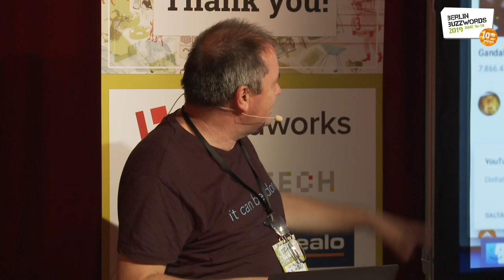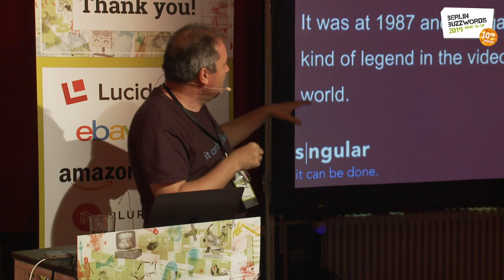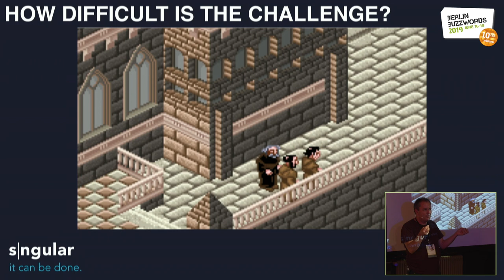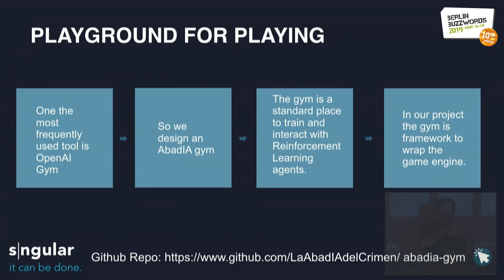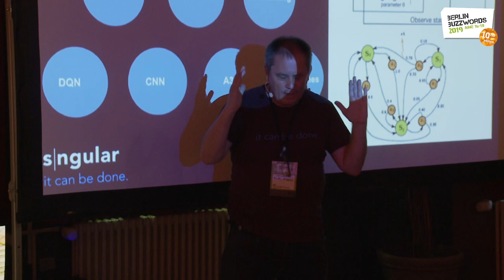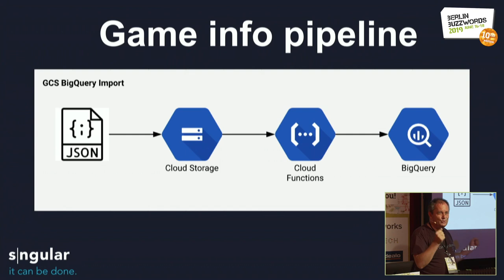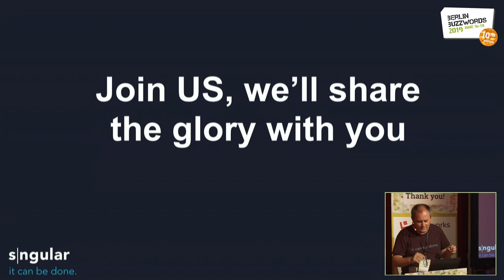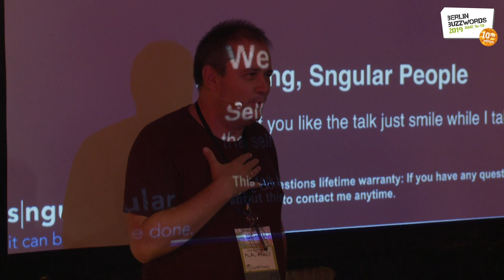Berlin Buzzwords 2019: Juantomás Garcia Molina – How we use Reinforcement Learning (...)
Juantomás Garcia Molina talking about "How we use Reinforcement Learning to solve the abbey of the crime".

Do you know the Abbey of the Crime? The abbey is an 8-bit game (for spectrum and CPC) that became the first RPG game in 3D (2.5D) in 1987.

This game is a marvel from a technological point of view: in only less than 120k it is capable of storing the sound, the images, all the logic of the program and the data.

Did you manage to finish the game without help?

I do not know any human being who has passed it without help. It is one of the most complicated games that have been developed, like a 1000x compared to the revenge of Montezuma from Atari. The complexity is around (10 ** 10000)